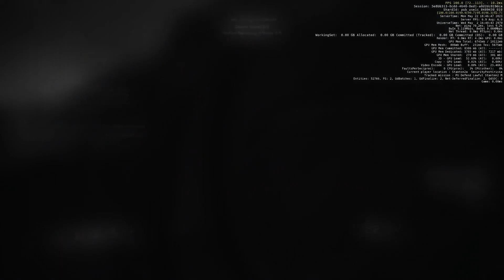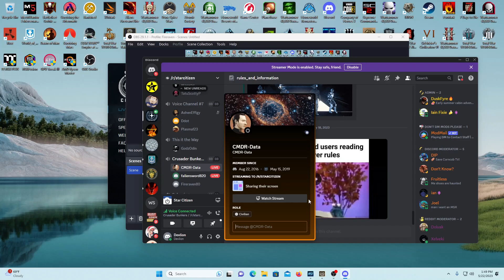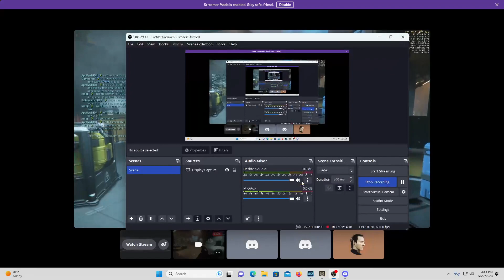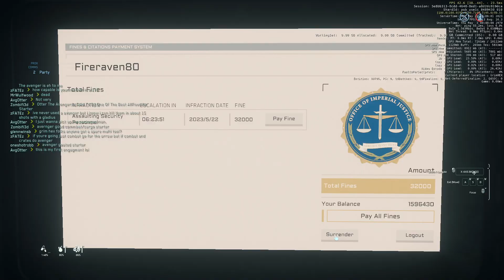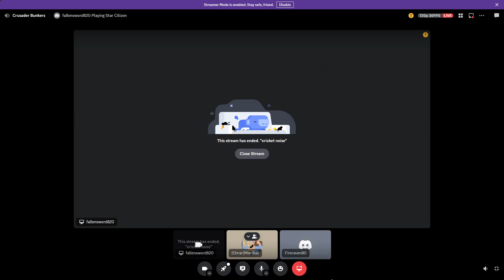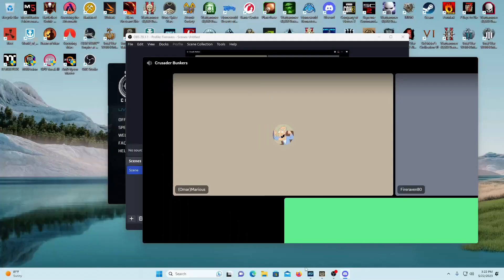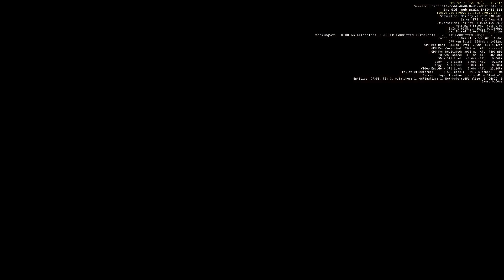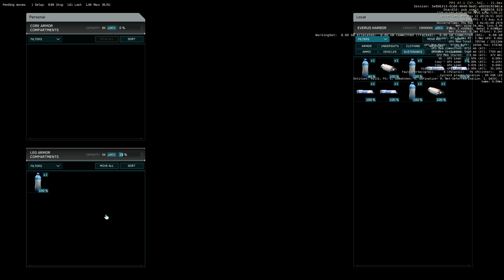Star citizen invictus week part 2 3.19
Prison time. killing elite guards for armor and data slates